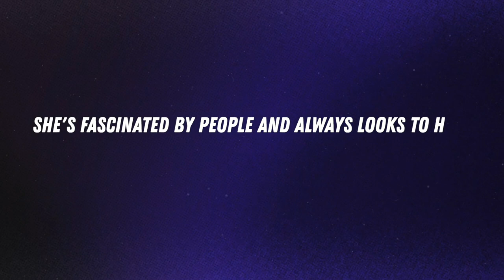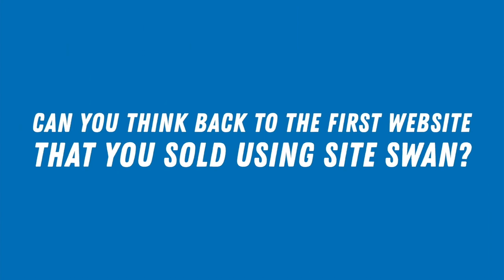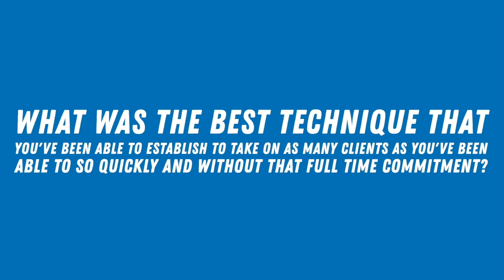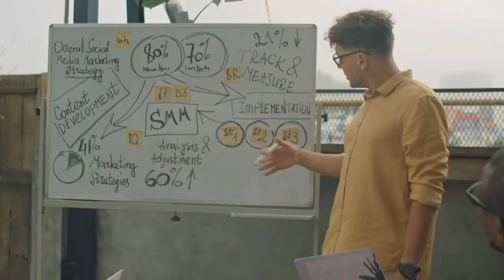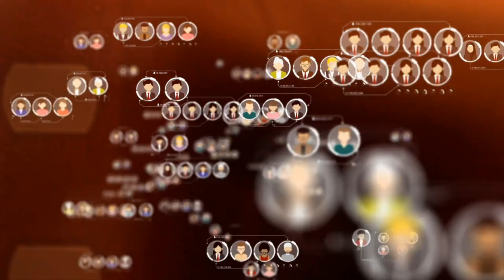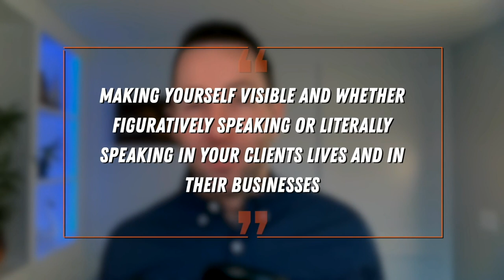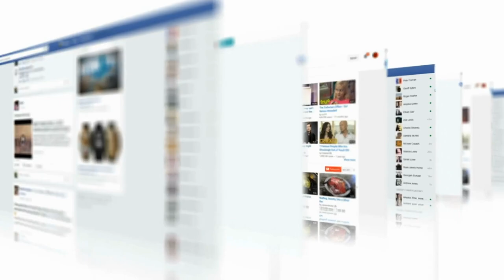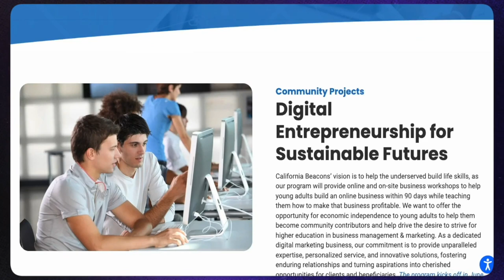Mastering the Art of Networking to Build a Successful Web Design Agency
Discover the secrets to building a thriving web design agency in the digital age with Chacha McGinnis from California Beacons! In this inspiring interview with SiteSwan's Co-Founder, Justin Gerena, Chacha shares her journey of leaving corporate America behind to champion small businesses through innovative digital strategies.

Learn firsthand how Chacha mastered the art of networking and relationship-building to drive significant business growth. She doesn't just sell websites; she creates transformative experiences that deliver real results for businesses. Her dedication to customer success is unparalleled, and she shares practical insights on transitioning from a niche focus to offering comprehensive digital solutions.

Uncover how Chacha leveraged SiteSwan's tools to showcase instant demos and secure deals that led to a ripple effect of referrals and sustained growth. Her story exemplifies the power of authentic connections and a customer-first mentality in business.

If you're an aspiring entrepreneur or looking to elevate your web design agency, this interview is a must-watch! Gain actionable advice and motivation from Chacha, who has achieved remarkable success by prioritizing relationships and leveraging innovative strategies.

Don't miss out on this opportunity to learn from Chacha's experience and discover how strategic partnerships can ignite success in your own business.